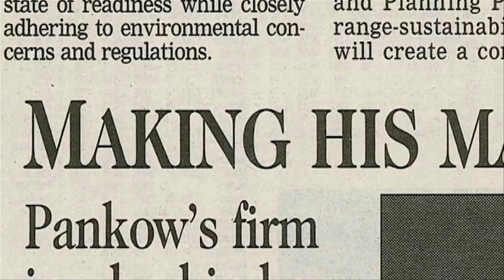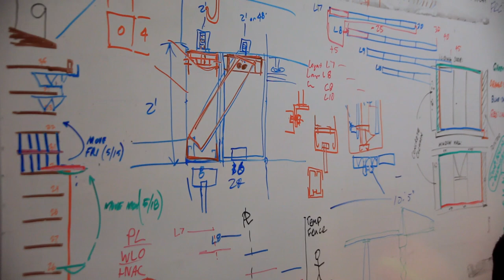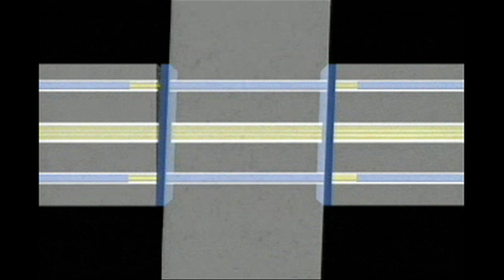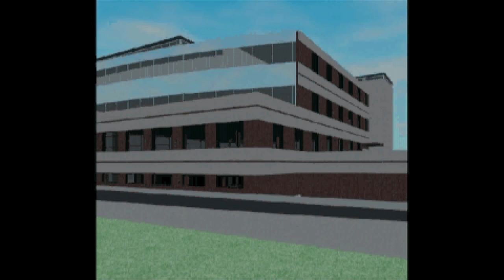BEYOND BUILDING-Pankow Companies HD.mov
Beyond Building: The Charles J. Pankow Legacy